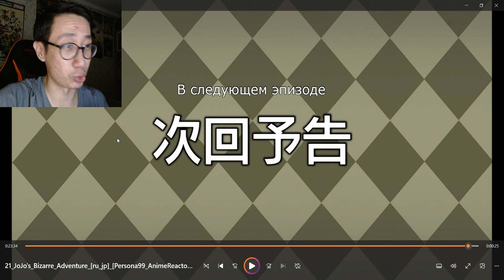Конец шизы - реакция на ДжоДжо, 1 сезон 20-21 серии (Стрим нищих Спидвагонов)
Тайм-коды:
00:00 - 20 серия
06:19 - 21 серия
14:52 - мнение